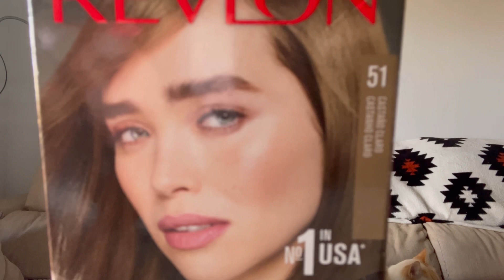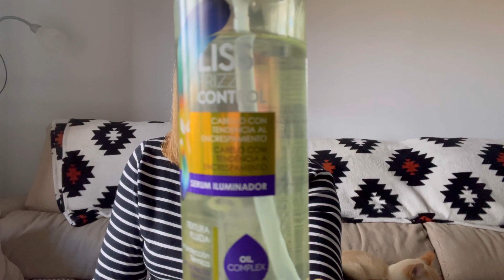VLOG COMPRA EN LIDL + CENA ROMÁNTICA EN CASA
Bienvenidos a un nuevo VLOG hoy os enseño productos para el pelo y una compra especial para hacer una cena romántica en casa aprovechando los productos de navidad que han traído en LIDL.

Espero os ayude para la cena de navidad o como yo para una cena especial, que os entretenga que es lo que más me importa.

Correo electrónico